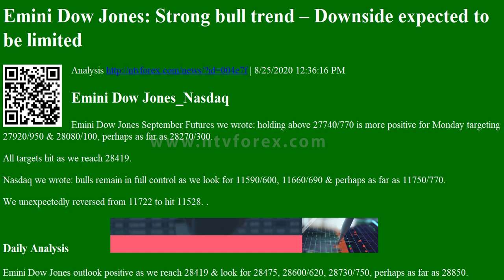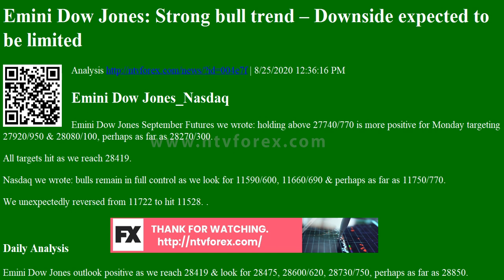Analysis Emini Dow Jones: Strong bull trend – Downside expected to be limited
Emini Dow Jones Strong bull trend Downside expected to be limited Analysis
. 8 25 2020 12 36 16 PM Emini Dow Jones Nasdaq Emini Dow Jones September Futures we wrote holding above 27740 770 is more positive for Monday targeting 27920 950 amp 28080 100, perhaps as far as 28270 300. All targets hit as we reach 28419. Nasdaq we wrote bulls remain in full control as we look for 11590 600, 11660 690 amp perhaps as far as 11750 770. We unexpectedly reversed from 11722 to hit 11528. Daily Analysis Emini Dow Jones outlook positive as we reach 28419 amp look for 28475, 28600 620, 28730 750, perhaps as far as 28850. Downside is expected to be limited in the strong bull trend but below 28260 risks a slide to 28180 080. Longs need stops below 28000. Nasdaq bounces back above 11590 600 to hit 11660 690 as I write. On further gains look for 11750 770 then 11820 30 amp 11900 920. Downside is expected to be limited in the strong bull trend but below 11640 risks...